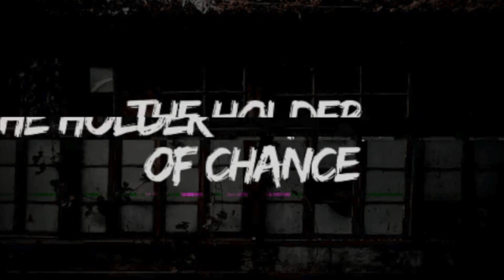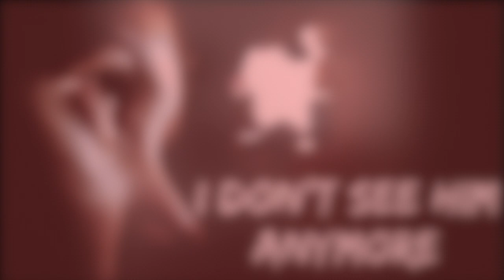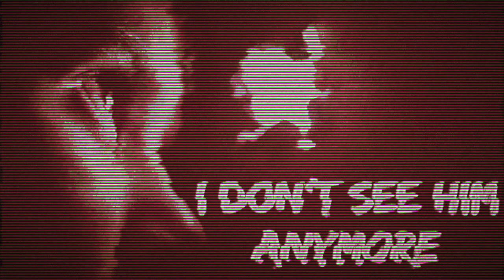Creepypasta Narration Compilation | May - June 2020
Thanks to Aussie Creeps for giving us the idea to upload some compilation videos - check out his channel

Enjoy a continious edition of our earlier narrations featuring The Holder of Chance, The Holder of Sanity, The Holder of Angst, I Don't See Him Anymore, The Demon Cat of Guanajuato and Marionettes - all taken from the Creepypasta Fandom Wiki.

All of the works used in this video are origional works by their respective authors and the editions used for this production have been taken The original works are published online under the Creative Commons Attribution-ShareAlike 3.0 Unported (CC BY-SA 3.0) license. Under the terms of this license, our production is released under the same license. Neither this production, Cryptonomica Productions, or Emerald Penguin Media Group LTD are endorsed by the original authors.